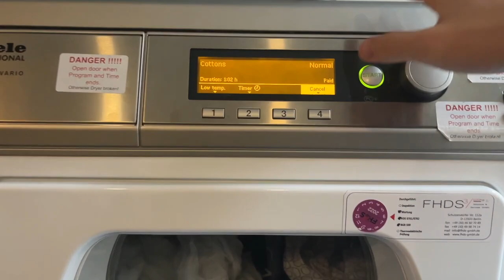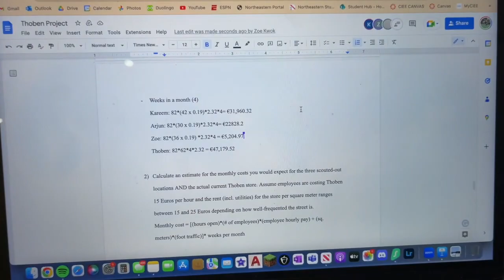NU.in Berlin- A Day in the life studying abroad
A day in the life of study abroad at CIEE Berlin through Nu.in